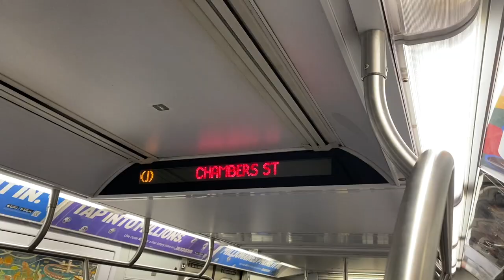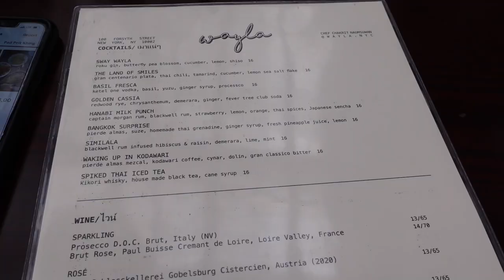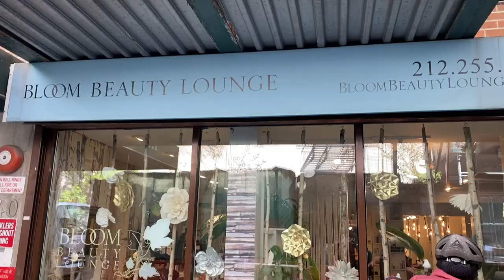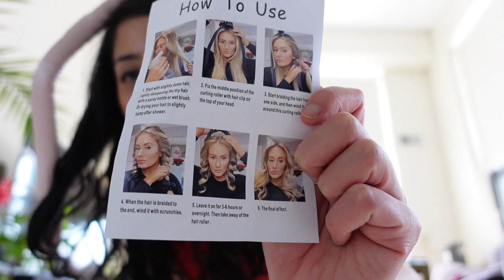weekend vlog // nyc brunch, madison square park, getting a haircut, energy cleansing, zara shopping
In this nyc weekend vlog - we are third wheeling with Prati & Sidi, get brunch at Wayla (Thai bubble tea), finally get a haircut based on wavy hair texture, get shack shake burger, catchup at Madison Square Park, take jhaape for grooming, perform energy cleansing & go for Zara shopping.

Love,
Nitisha

TECH + EDITING:

FTC:  Some of the links are affiliate links i.e. if you purchase using the link (it doesn't need to be the same product), I will get a small commission without costing you anything extra. Thank you guys so much for supporting ♡♡♡